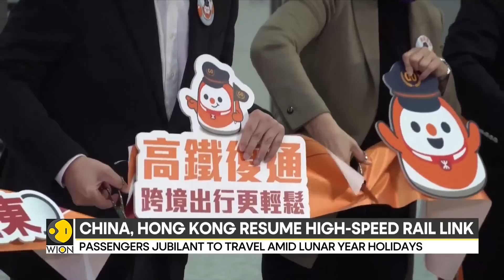China: Rail services begin after three year long Covid-19 pandemic break | Latest World News | WION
China has resumed its high-speed rail services which will operate between Hong Kong and the mainland. This is the first time after the Covid-19 pandemic and the lifting of traveling curbs that the services have resumed.